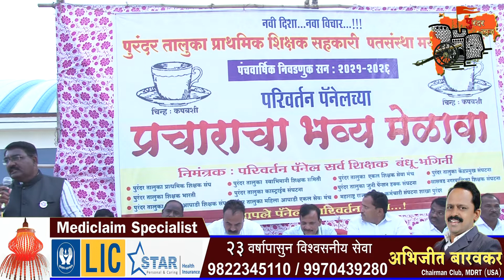विरोधकांच्या भूलथापांना सभासदांनी बळी पडू नका :- सुनिल पवार.